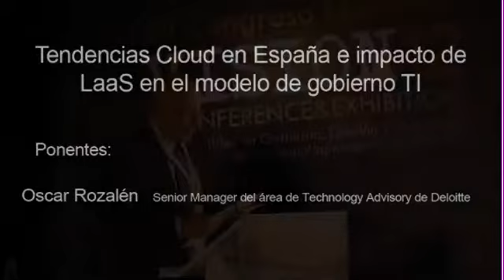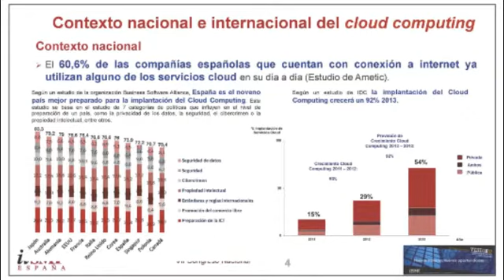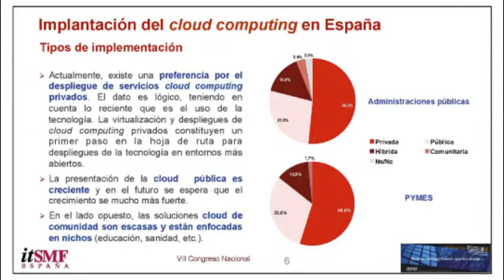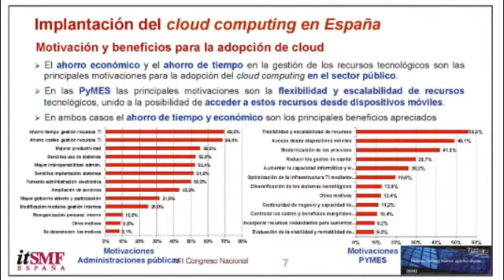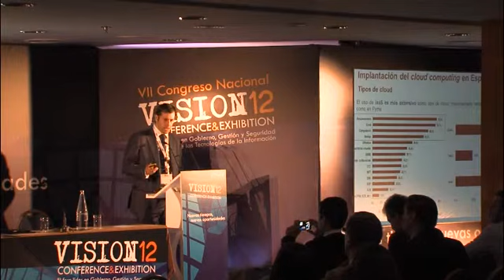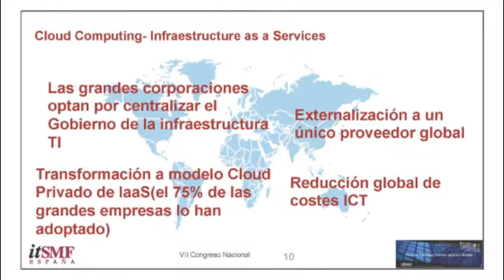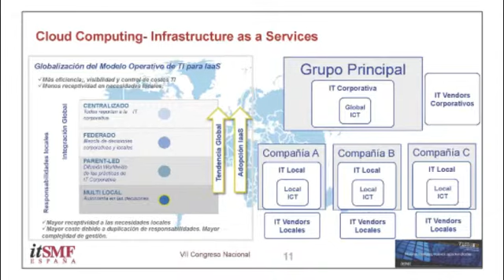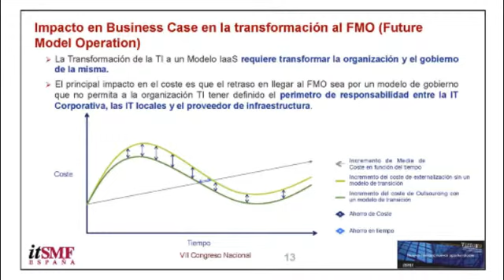ITSMF VISION 12 CLOUD Y LA GESTIÓN TI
PE.01-1 Tendencias Cloud en España e impacto del Laas en el Modelo de Gobierno TI